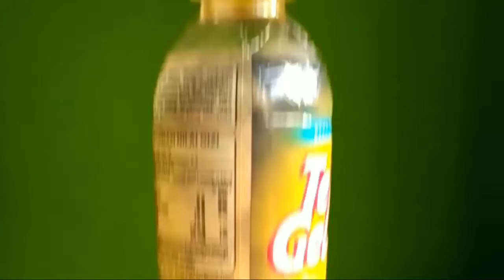Kegabutan Yang Haqiqi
Di seponsori oleh ( Deh Gelaz )